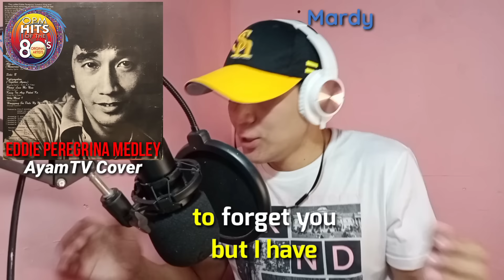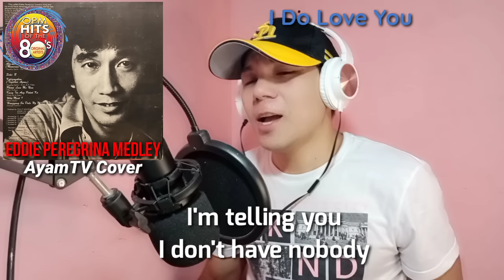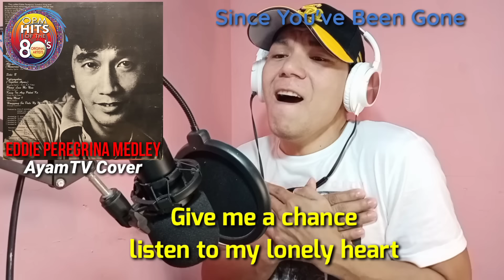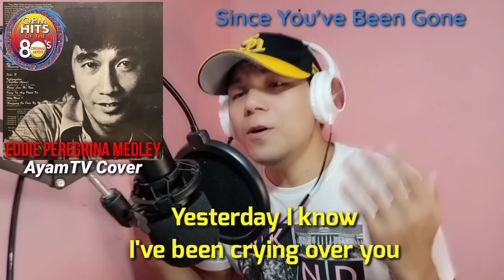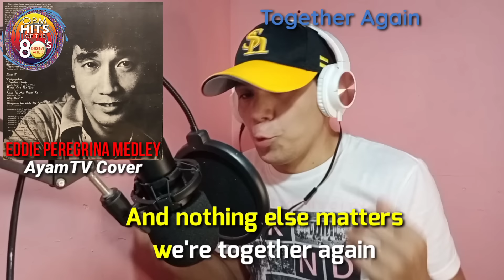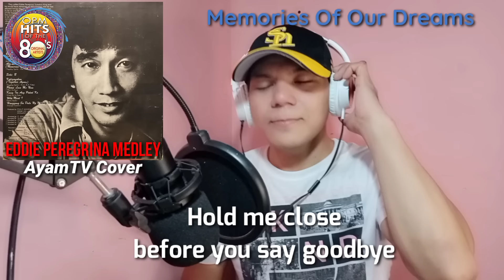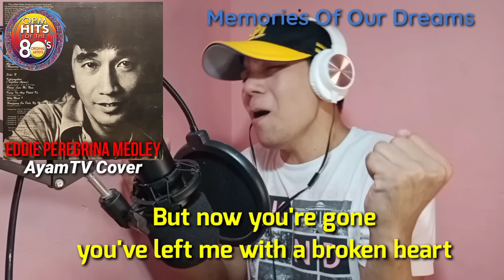Eddie Peregrina Medley Cover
EDDIE PEREGRINA BEST MEDLEY
EDDIE PEREGRINA SONG COVER

7  songs in 1 cover
1. What Am I Living For
2. Mardy
3. I Do Love You
4. Two Lovely Flowers
5. Since You've Been Gone
6. Together Again
7. Memories Of Our Dreams

Edgard Villavicencio Peregrina, better known as Eddie Peregrina, was a Filipino singer and matinee idol of the 1970s. Dubbed as "The Original Jukebox King", he was most famous for hit songs such as "What Am I Living For", "Together Again", "Two Lovely Flowers" and "Mardy", among others. He my father's number 1 idol, I always heard my father singing all his songs when my father was still alive. So I dedicate this song cover to my father.